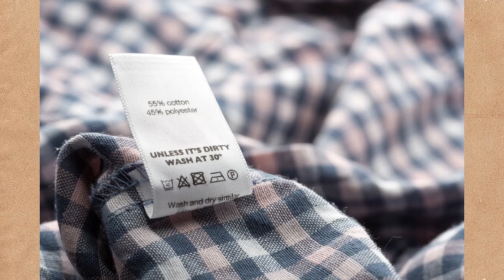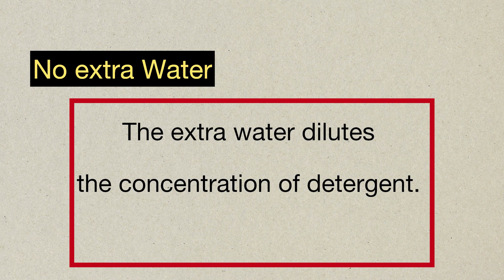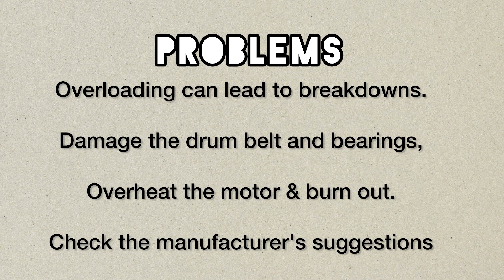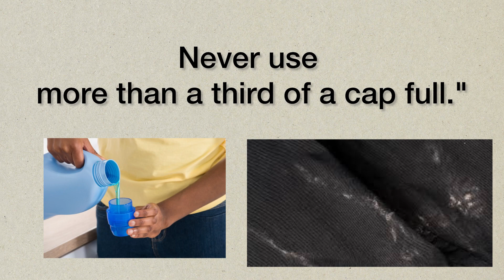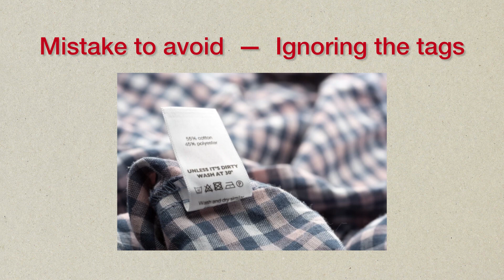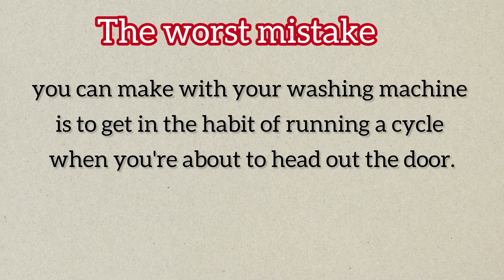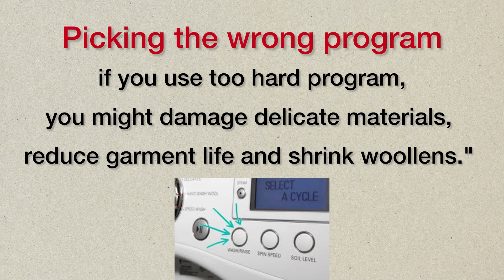7 Mistakes To Avoid While Using Your Washing Machine Correct Way To Use Washing Machine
7 Mistakes To Avoid While Using Your Washing Machine Correct Way To Use Washing Machine

Common Mistakes While Using Hair Automatic
Washing Machine/Spin and Drain Problems

How To Solve Spinning Problem Why Auto
Washing Machine Goes on Rinse When Spinning

Useful kitchen tips | money saving tips | cleaning Hacks | wonderful kitchen tips that will no cost | Kitchen tricks |

کمزور بینائی والے سوئی میں دھاگہ ڈالنے کے7آسان طریقے سیکھیں  ||Easiest way to thread a needle
6 Amazing No Cost Tips | Amazing Tips and Tricks |
AS Tips and Tricks
Easiest way to thread a needle | 7 Amazing No Cost Tips | Amazing Tips and Tricks

how to wash pillows in washing machine
how to wash

how to clean pillows how to wash pillows at home by useful tips and tricks for home how to clean pillows at home
Easy Way to Wash Pillows, No Yellow Marks pillows cleaning at home
Pillowcleaningtips how to clean bed pillows how to clean pillows
how to clean pillows without washing machine how to wash pillows & cushions at home washing tips in washing machine how to wash &whiten yellowed pillows
how to wash yellow stained

how to wash
how to wash bed pillows how to clean mattress stains baking soda home cleaning home cleaning tips how to videos
how to machine wash pillows easy home cleaning tips